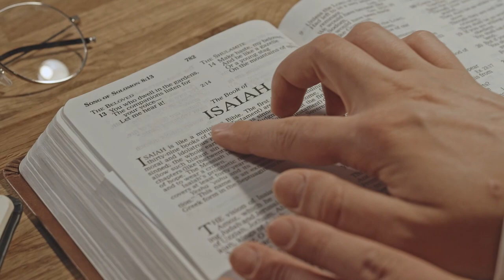How Homeless Do They Have To Be For You To Help?